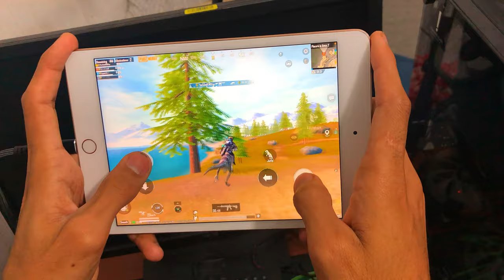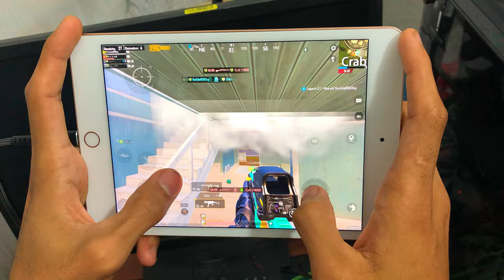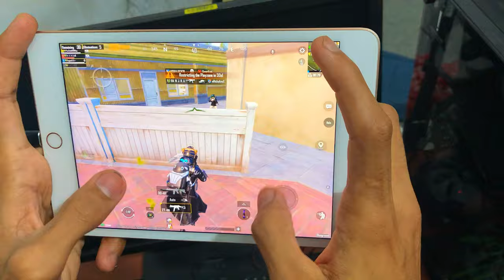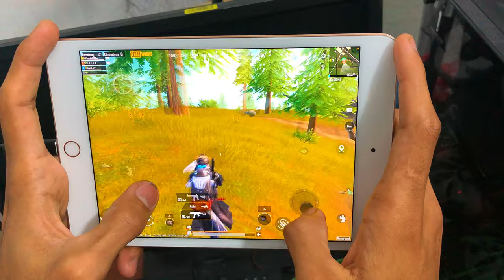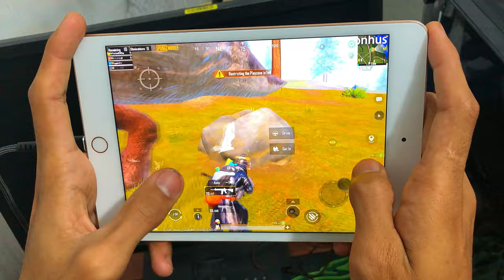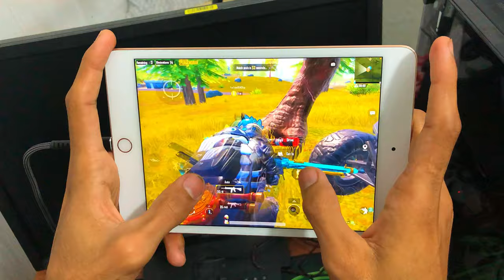IPad mini 5 PUBG Livik Gameplay🔥 4Fingure Claw | PUBGMOBILE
Hello & Asalaam-Alaikum Hope U All Are fine

Download PUBGMOBILE 👇🏻